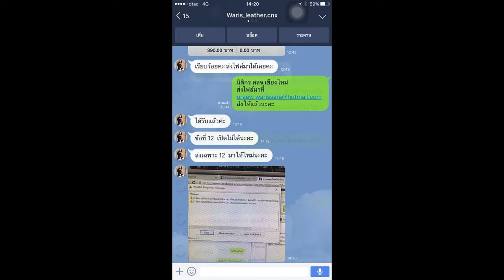Loadแนวข้อสอบ เจ้าพนักงานการเงินและบัญชี กรมการแพทย์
- ความรู้เกี่ยวกับกรมการแพทย์
- ตรวจสอบความถูกต้องของการลงบัญชีประเภทต่างๆ
- แนวข้อสอบ บัญชี ชุดที่ 1
- แนวข้อสอบ บัญชี ชุดที่ 2